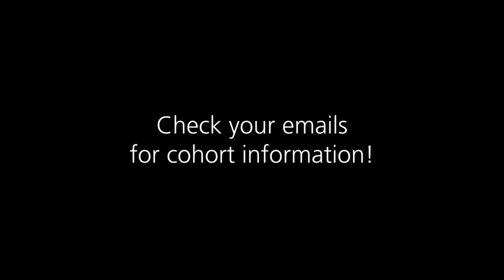Break - October 22, 2020